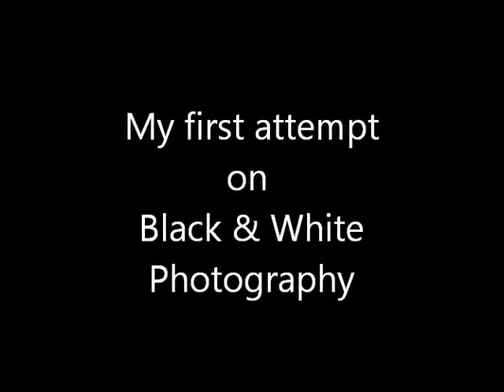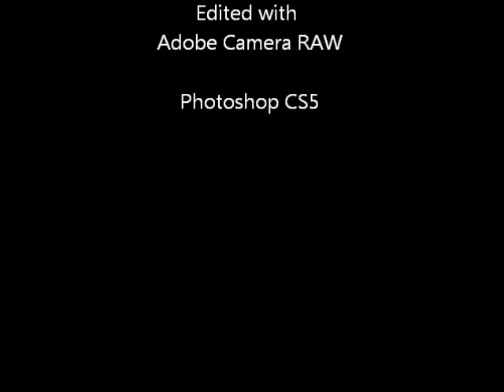Black & Whight photography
i was always found of it but never really pulled it, till very lately when i started to get results that am ok with, Black & White photography